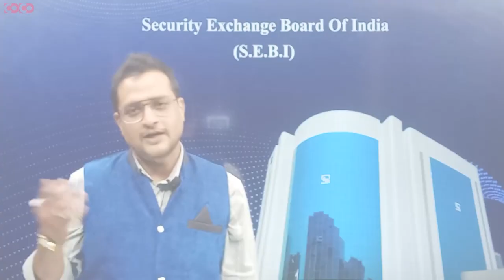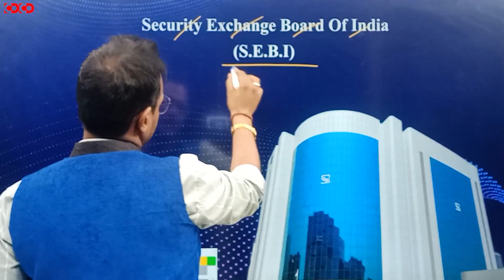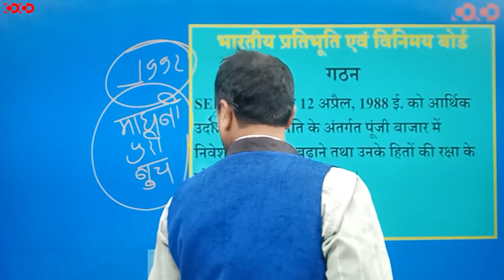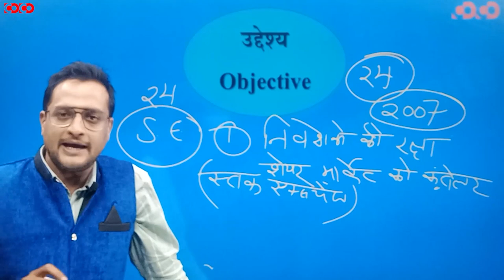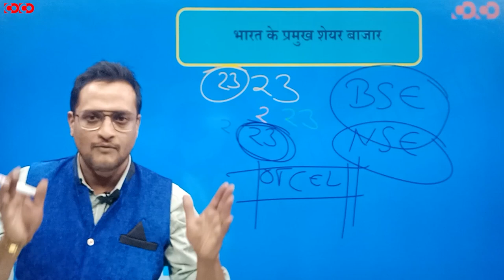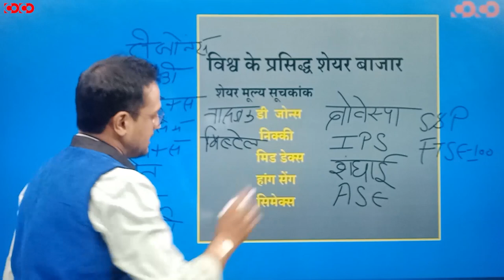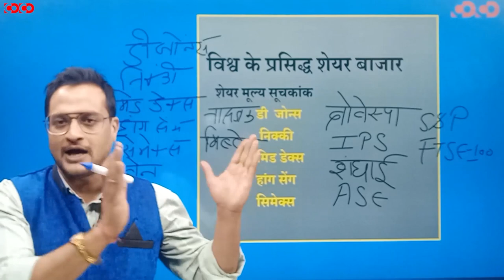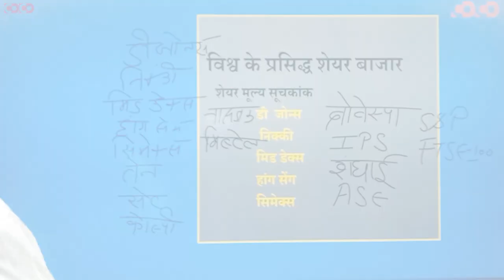MPPSC Prelims Crash Course || SEBI